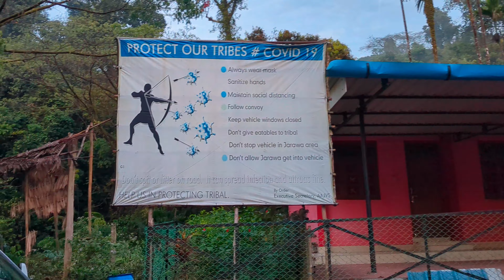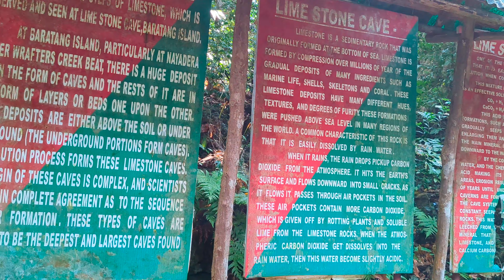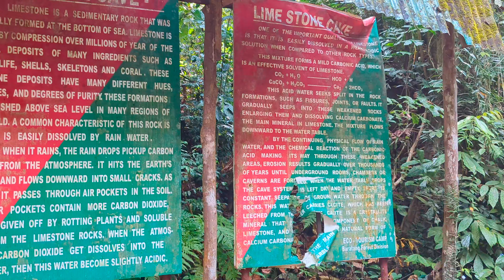Baratang tour 😱| Chidiya tapu 🏖️| Limestone cave ⛰️ | Andaman and Nicobar Island 🏝️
While Andamans being a beach destination brings thought of Blues and sands coming in your album with your trip memories, here adding Baratang to the travel itinerary can come out to be very fascinating for travelers who want to see the greener version of Andamans. Baratang is the home to the Jarawa tribes who are the major inhabitants of this island following the few Ranchi settlers.

The major attractions at Baratang are The Limestone Caves and Mud Volcano. There is another delightful place to see in Baratang that is Parrot Island. But one has to stay back for the night at Baratang to visit Parrot Island. We’ll show more detailing on getting to this place in our coming sections of the article.

What to Expect while visiting Baratang Island at the Andaman Islands?

What would you expect when you visit a tropical island? Dense Forest, Tribal inhabitants, Mangroves, boat rides through the mangroves, beaches, birds, caves, trekking, volcano; Baratang is a platter serving all of this on your visit.

Even though Baratang is now growing briskly popular as a tourist destination, still it is considered a remote location. The telecom networks are not very good and there are very limited options for restaurants and hotels.

Government restrooms are available and these are the only option (yet hygienic) while traveling to Baratang.

On your way to or from Baratang, falls the area of Jirkatang to Middle Strait, here you will pass through the Jarawa Tribe reserve. The reserve is controlled and operated by the government for the protection of the Jarawas against diseases from which they do not have natural immunity. The government also provides medical aid to these indigenous tribes. This is the area where you might get an opportunity of seeing the Jarawa tribes by the roadside. But remember, this is not a part of your sightseeing. So do not fall prey to the myth that you’ll be taken to visit the Jarawas. It is recommended not to offer any food or take pictures of these tribes during this time. Interacting with them, giving them food or clicking their pictures is strictly prohibited and is a punishable offense.

Apart from being a birdwatching paradise, this place is also popular for its picnic spots, trekking trails and glorious sunset views. The biological park at Chidiya tapu, with its rich and diverse flora and fauna, is also a must-visit. One of the main attractions of Chidiya tapu is its Sunset Point.

Social links -

My Instagram - I'm on Instagram as @saikat _itz. Install the app to follow my photos and videos.

Camera - Saikat
x Host - Saikat
Editing- Saikat

Shot on my pixel